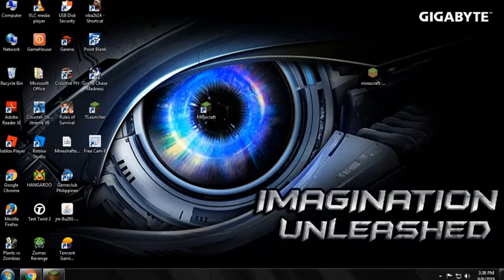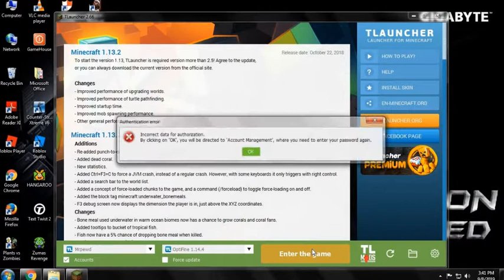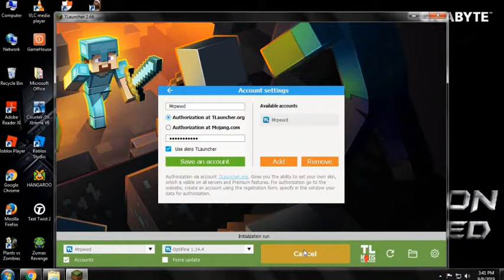How to download Minecraft java Edition For Free!!